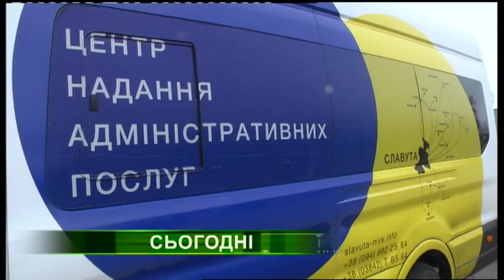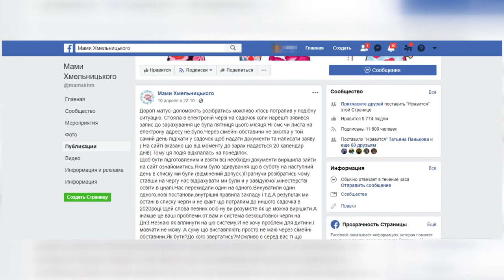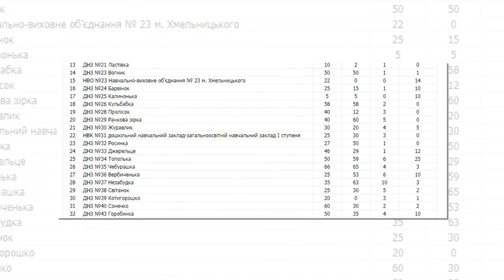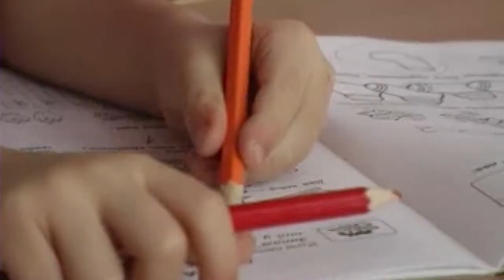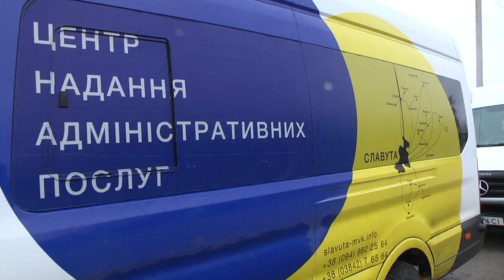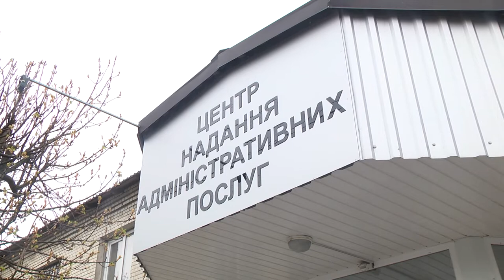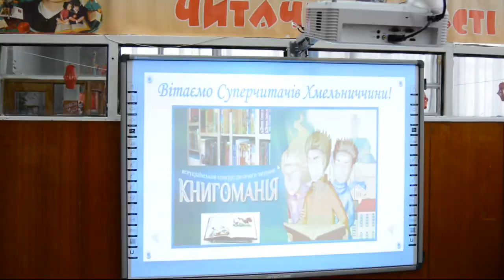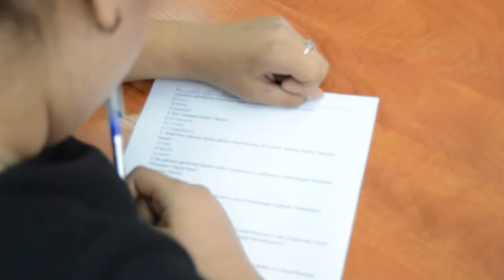17.04.2019. Новини. 20:30